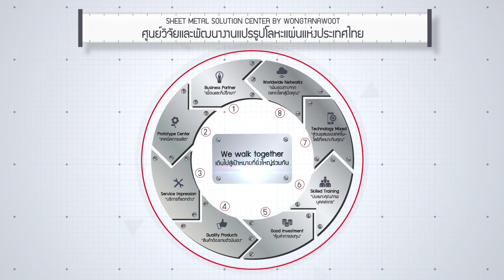เลเซอร์ตัดท่อ GOLDEN LASER P1260A Small Tube fiber laser cutting, compact design by Wongtanawoot